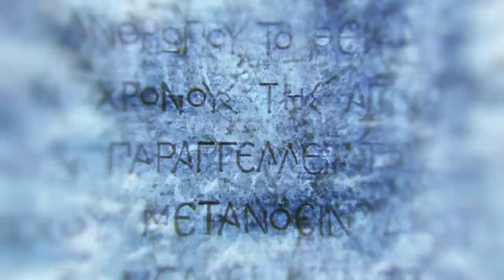ASSASSIN'S CREED ODYSSEY Walkthrough Gameplay Part 12 Killing Sotera (AC Odyssey)